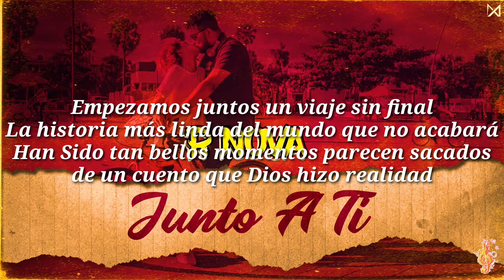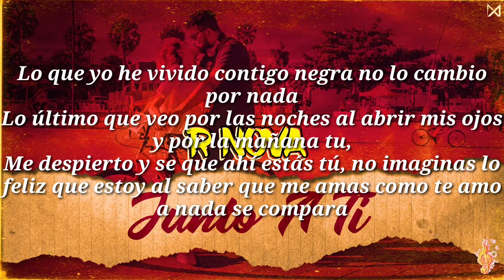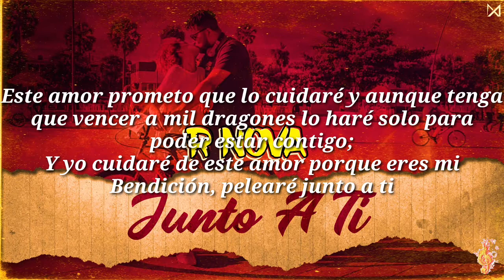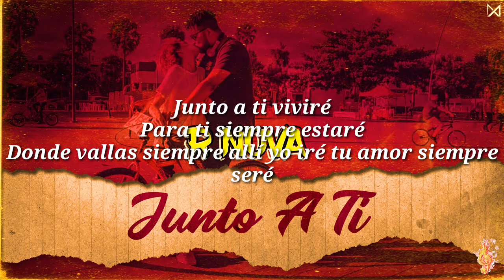R Nova - Junto a Ti (Letra)